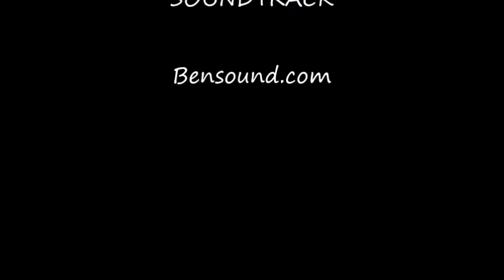Opuntia Microdasys Look Like a Ears of Rabbits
Opuntia microdasys (angel's-wings, bunny ears cactus, bunny cactus or polka-dot cactus) is a species of cactus...